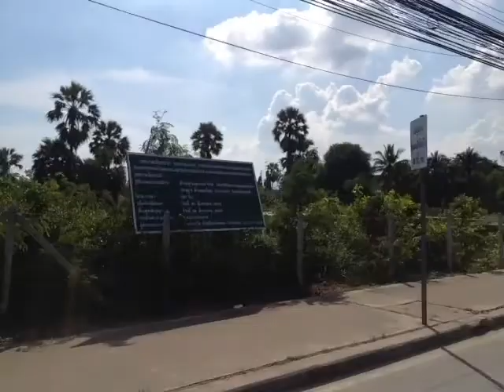Train Ride To Cha Am Beach From Nakhon Pathom 4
11/11/14. taking motorcycle taxi back to cha am train station.